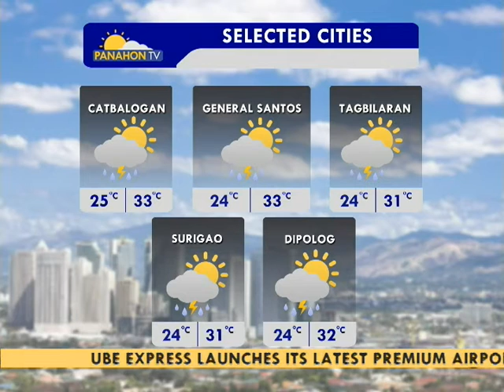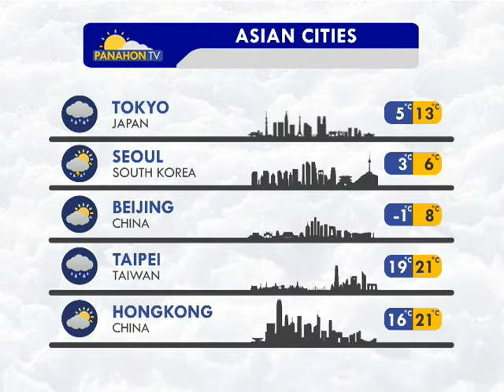Panahon.TV | December 1, 2016, 5:30AM (Part 4)